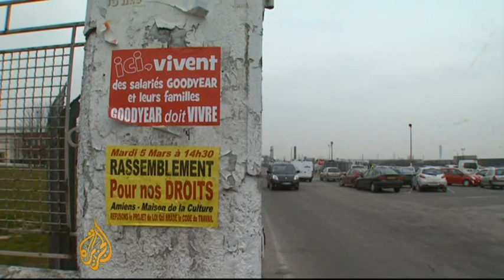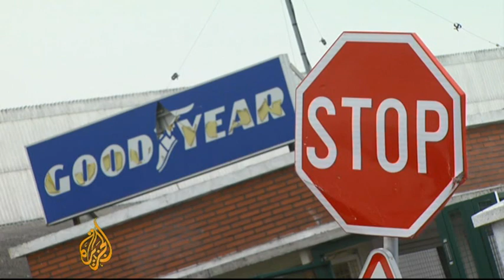French trade unions battle against labour law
Hardline trade unions staged protests across France on Tuesday against an overhaul of labour rules expected to be passed by parliament later in the day, in a show of force they hoped would mobilise public opinion for further labour action. The lower house of parliament, where President Francois Hollande's Socialist government has a slim majority, was expected to pass his measures loosening firing and hiring rules, opening the way for a Senate vote on April 17. Some trade unions, led by the leftwing CGT and backed by hard-left allies in parliament, were determined to stir up opposition against what they called a "traitorous" bill, with marches in up to 170 towns and cities. Al Jazeera's Jacky Rowland reports from Amiens, in northern France.